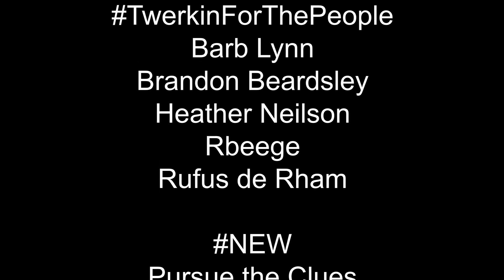Weekly Update 2-27-2020 | Social House Art Show | Freak Folk | Bear Skeleton IV | Bohemian Pizza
THURSDAY 2/27 - 4:48
FRIDAY 2/28 - 4:56
SATURDAY 2/29 - 5:14
SUNDAY 3/1 - 5:41
WEDNESDAY 3/4 - 6:08
THURSDAY 3/5 - 6:28
FRIDAY - 3/6 - 6:33
SHOUTOUTS - 7:05
ARTIST OF THE WEEK - 7:26

Torrington Collective, your source for what's happening in Torrington!  Uploaded Thursdays!

All submissions intended to be featured on our Weekly Updates should be submitted through E-mail at or through Facebook and Facebook Messenger.

We want to hear what you're up to!

THURSDAY 2/27 - 4:48

-Noelke Gallery
-- Open Mic Comedy | 7:30pm

Friday 2/28 - 4:56

S & J Cafe
Karaoke DJ | 9pm

SATURDAY 2/29 - 5:14

SUNDAY 3/1 - 5:41

-Noelke Gallery
-- Speak Easy Poetry | 7pm
Featuring Margaret Gibson - CT Poet Laureate

WEDNESDAY 3/4 - 6:08

-O'Connor Public House
--Triva Night | 8pm

Thursday 3/5 - 6:28

Friday 3/6 - 6:33

-Noelke Gallery
--Music
--- Proper Punktuation
--- Dr. Martino

SHOUTOUTS    7:05

Artist of the Week - 7:26

Jamie J. Tilley

**Resolve to make Torrington Better**

Hosted by:

Ethan S. Brewerton

And

Ending Song Credit

"Second Nature"
Lil Sluggers